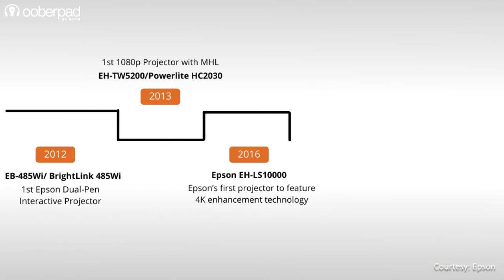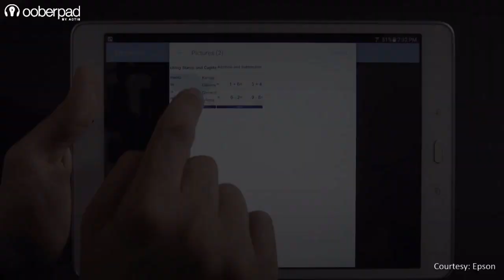The Evolution of Epson Projectors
With this new series of videos we’ll bring you the evolution of these brands and help you know them better. Today we’ll look at the history of Epson Projectors.

Over the past few years, we’ve shared hundreds of product videos from leading manufacturers and brands. Many of these brands have established credibility among their customers by offering world class products. However, many people still don’t know much about these brands and their history. Every brand has rich legacy with stellar scientific research and innovation at its core.

Epson is one of the world's largest manufacturers of computer printers and imaging related equipment. As a global innovator, it also deploys its cutting-edge technologies in markets including sports, fashion, augmented reality, and personal healthcare.

Courtesy: Epson